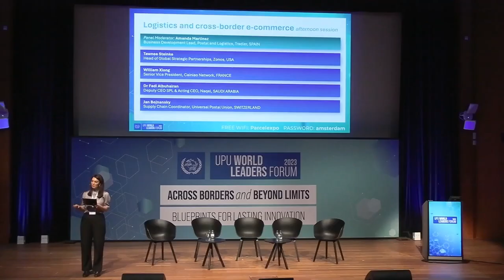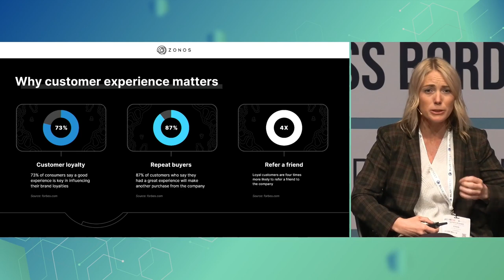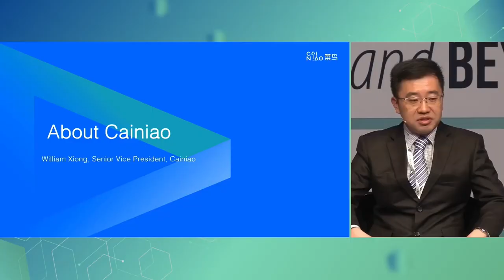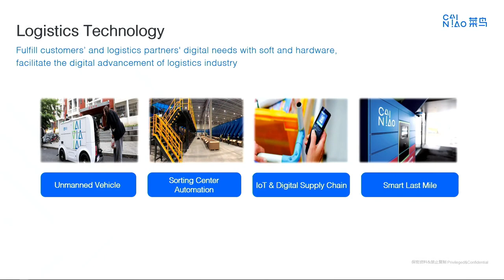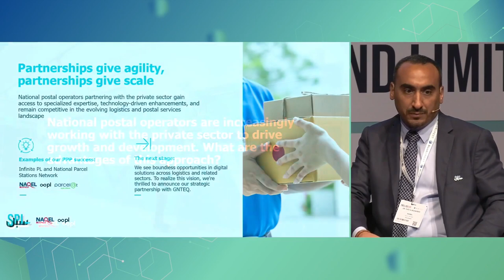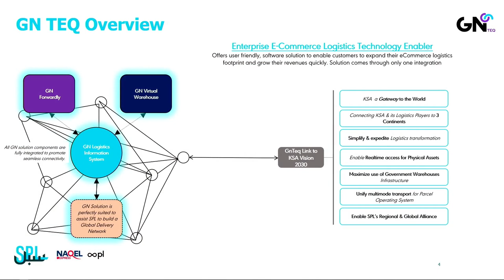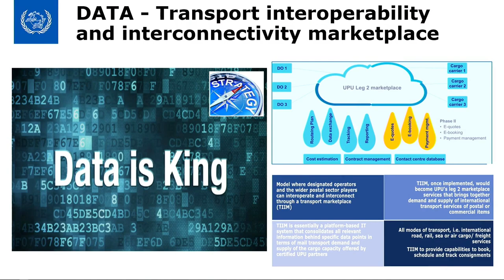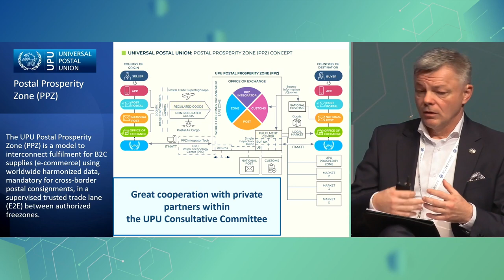UPU World Leaders Forum - Day 1, session 3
Logistics and cross-border e-commerce - strategies.

Speakers:
Tawnee Steinke, Head of Global Strategic Partnerships, Zonos
William Xiong, Senior Vice President, Cainiao Network
Dr Fadi Albuhairan, Deputy CEO SPL & Acting CEO, Naqel
Jan Bojnansky, Supply Chain Coordinator, Universal Postal Union